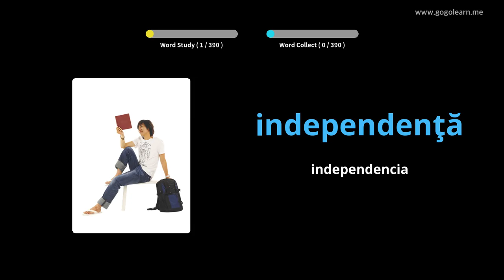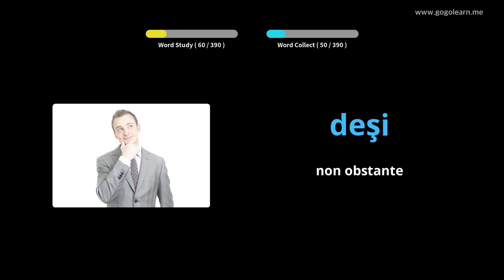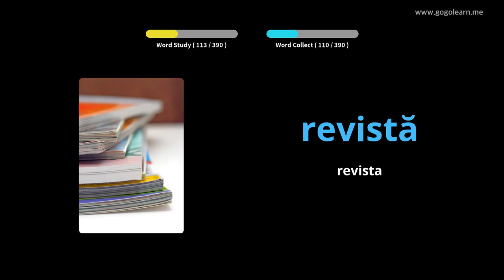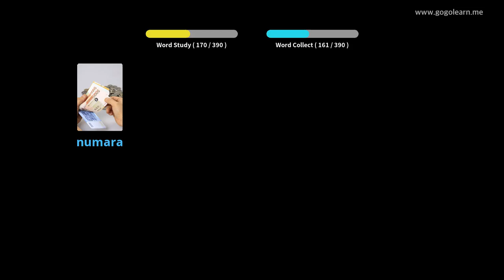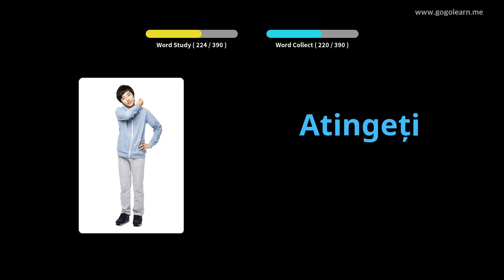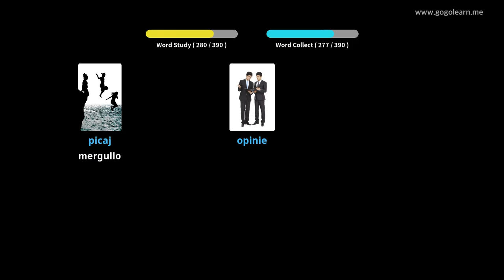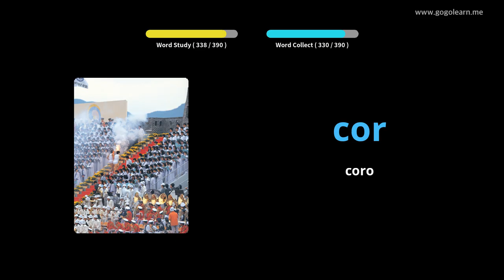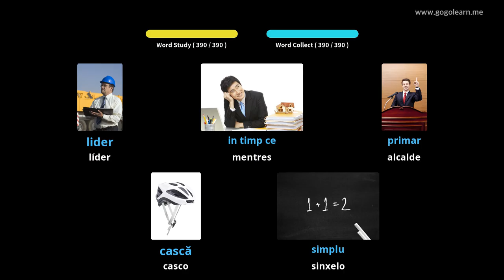Escola de vocabulario romanés 2 | Golearn